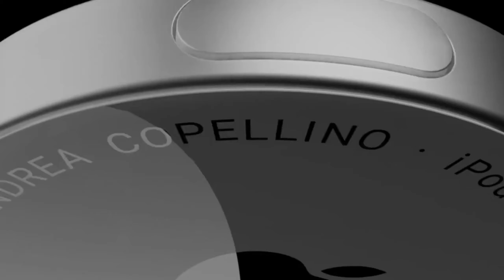Apple Event in 150 seconds | Apple Event - October 18 , 2021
Apple Event - Unleashed !!

Watch the event on 18 October18 October at 10:30 PM IST
Pacific Daylight Time.

@ The Remembrance on Steve Jobs .
View online at apple.com or on the Apple TV app or on Youtube .

Apple Event in 150 Seconds .

Hi , Friends This is  Windows Tamizhan .
Hi to all viewers 👋🏻